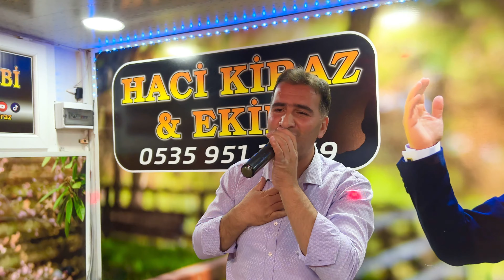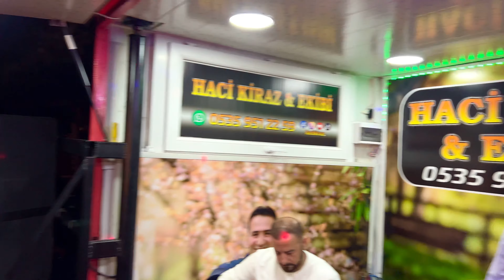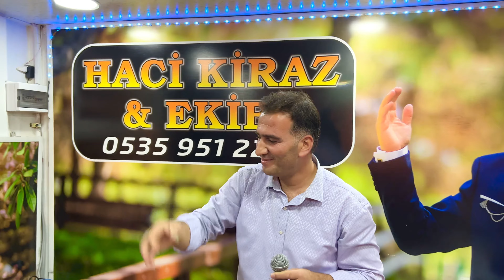HACİ KİRAZ VE EKİBİ GÖNÜL VE HÜSEYİN NİŞAN TÖRENİ